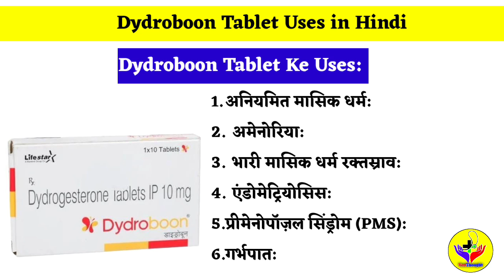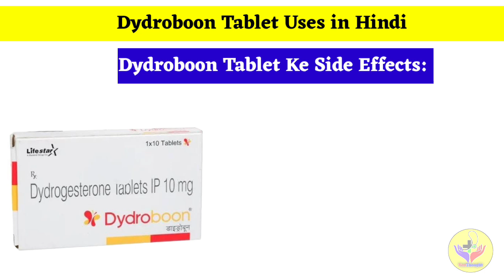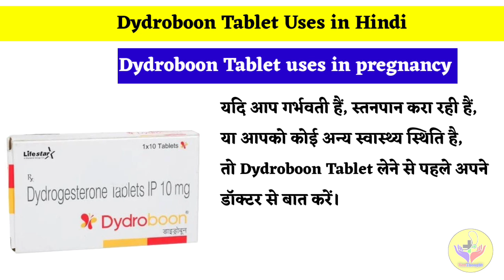Dydroboon Tablet Uses Side Effects Pregnancy | Dydroboon Tablet Uses in Hindi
Dydroboon Tablet Uses in Hindi
Dydroboon Tablet Kya Hai?
Dydroboon Tablet में Dydrogesterone नामक सक्रिय घटक होता है, जो शरीर में प्राकृतिक प्रोजेस्टेरोन हार्मोन के समान कार्य करता है। प्रोजेस्टेरोन मासिक धर्म चक्र, गर्भावस्था और अन्य महत्वपूर्ण शारीरिक कार्यों में महत्वपूर्ण भूमिका निभाता है।
Dydroboon Tablet Ke Uses:
1. अनियमित मासिक धर्म:
2. अमेनोरिया:
3. भारी मासिक धर्म रक्तस्राव:
4. एंडोमेट्रियोसिस:
5. प्रीमेनोपॉज़ल सिंड्रोम (PMS):
6. गर्भपात: यह दवा कुछ मामलों में गर्भपात को रोकने में मदद कर सकती है।
Dydroboon Tablet Kaise Lijiye:
Dydroboon Tablet को मुंह से लिया जाता है, आमतौर पर दिन में एक बार, भोजन के साथ। डॉक्टर आपकी स्थिति के आधार पर खुराक और अवधि निर्धारित करेंगे।
Dydroboon Tablet Ke Side Effects:
1. मतली
2. उल्टी
3. स्तन में दर्द
4. सिरदर्द
5. वजन बढ़ना
6. मूड स्विंग
Dydroboon Tablet Kaise Na Lije:
यदि आप गर्भवती हैं, स्तनपान करा रही हैं, या आपको कोई अन्य स्वास्थ्य स्थिति है, तो Dydroboon Tablet लेने से पहले अपने डॉक्टर से बात करें।